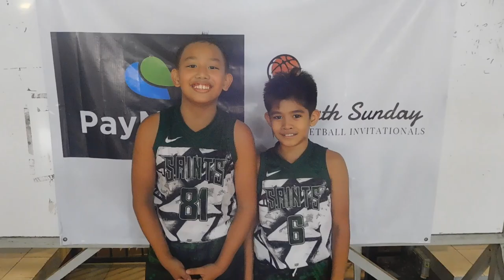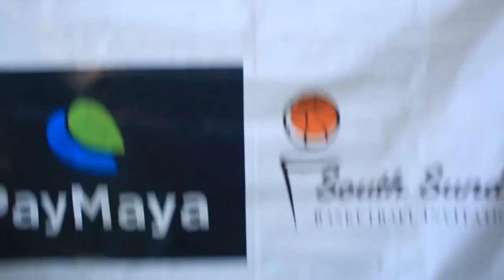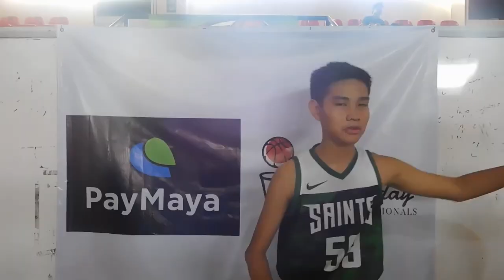BEST AND FUNNIEST PLAYER INTERVIEWS | PART 1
SPREAD THE GOOD VIBES! All is well and fun in this channel.